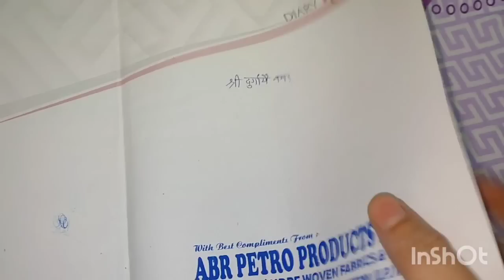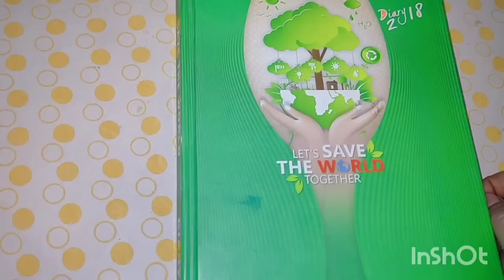आलस के कारण पढ़ नहीं पाते❌मैं इस तरह दो मिनट में आलस भगाती थी🔥📘🎯